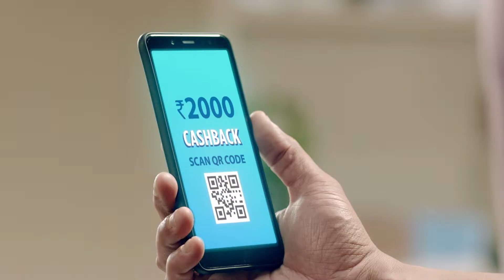Frauds Using UPI QR codes 30 sec Bengali